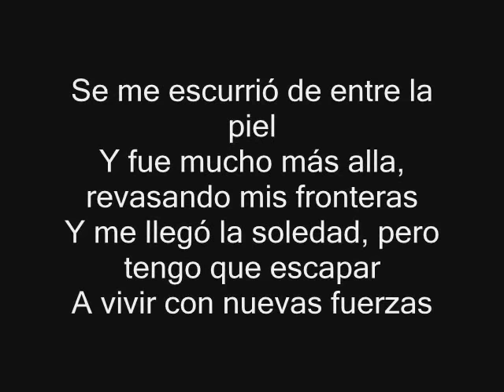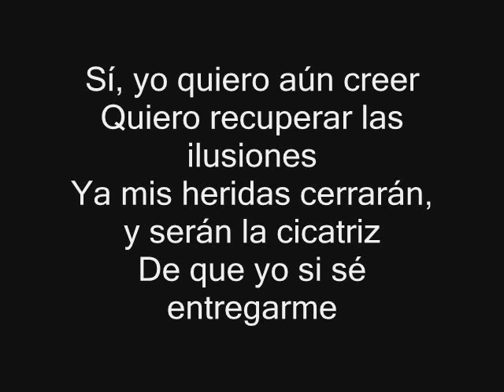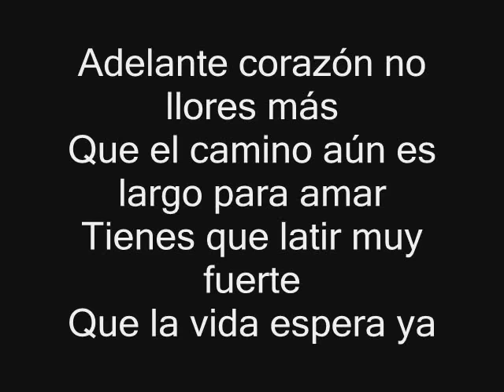María José - Adelante Corazón (Letra)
El vídeo lyric de Adelante Corazón de María José